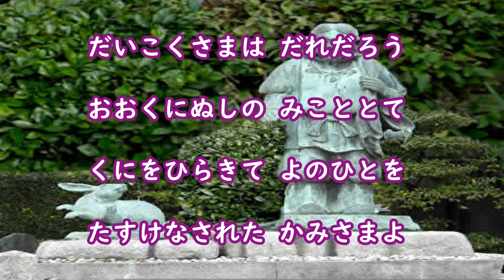童謡 大黒様 Daikokusama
ひらがなで歌詞（かし）をつけておきました。
Lyrics're put in hiragana.